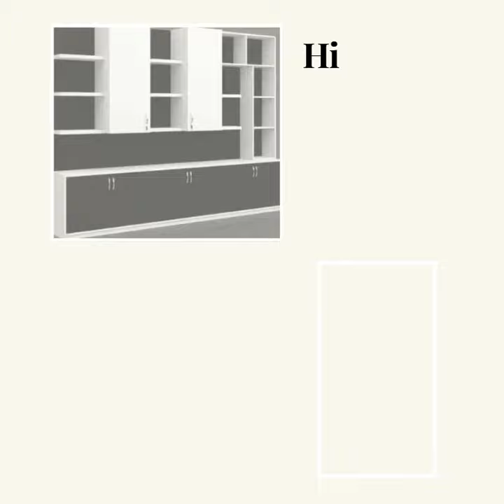Shop Online high quality best storage_cabinets for filing and storage in Dubai , UAE.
Office Storage Cabinet - Metal Filing Cabinets in Dubai -
Highmoon Office Furniture is right platform to buy office storage furniture and filing solution in Dubai. We are here to proud to help Dubai office dwellers with minimum usage of office face to solve all office storage solution. With the help of our modular system of cabinetry combined with custom furniture as well as custom cabinets, we offer an extensive variety of solutions for commercial office in Dubai. We have a great collection of metal storage cabinets like vertical filing cabinet, luxury metal furniture, vintage metal furniture, metal vertical filing cabinets, lateral filing cabinet, metal curved office cupboards, tambour doors and cupboards, metal curved domestic cupboards, metal lockers, metal beds, metal bunk beds, metal shoe racks, metal pedestals and much more. Wooden large bookshelves and cabinets are also customized as per requirements. Office storage drawers and pedestals are also manufactured and supplied at cheap price in all over UAE. Our office file cabinets come in standard sizes and we strive to provide custom furniture and cabinets in order to make the use of every inch of commercial office space.
Protect Your Valuable Things In High Quality Office Filing Cabinet -
The office filing cabinets are an essential piece of furniture in every office. It provides high protection to your valuable documents and allocates the files separately from different departments. The filing cabinet is used not only for separation and safety of materials; it is also used for the maintenance office structure. Highmoon office furniture is the best place getting a wide variety of office furniture gathering and provides a high-quality file storage cabinet in Dubai, Sharjah, Abu Dhabi and all over UAE.
We are the right option for you. You will see the variety of filing cabinets as two drawer filing cabinets, four-drawer file cabinet, three drawer file cabinet, vertical file cabinet. The filing cabinets are divided into two categories, such as vertical filing cabinet and lateral filing cabinets. Both are the same, but the height, design, and storage purposes differ.